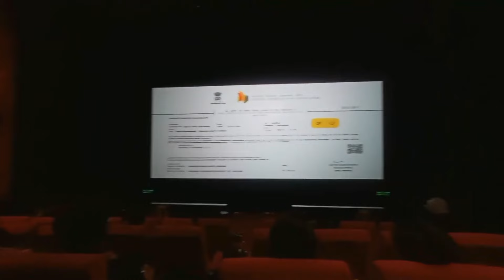4dx theater experience | Phoenix mall pune | Deadpool and wolverine 4dx | Vlog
4dx theater experience | Phoenix mall pune | Deadpool and wolverine 4dx | Vlog | Pune

yours queries -

Deadpool and wolverine reaction
deadpool and wolverine review
deadpool and wolverine Marathi
deadpool and wolverine hindi review
ryan Reynolds and hugh jackman
Phoenix mall pune
pune Phoenix mall
pvr phoenix marketcity pune
pvr phoenix mall bangalore
pvr mall lower parel
4dx experience
Imax 3d
deadpool and wolverine audience reaction
4dx theater experience
4dx 3d experience
4dx 3d
4dx movie experience deadpool
4dx 3d movie experience
Imax 3d movie experience
deadpool and wolverine 4dx experience